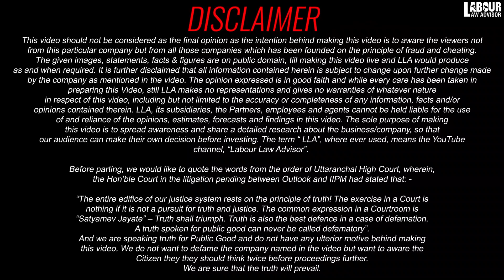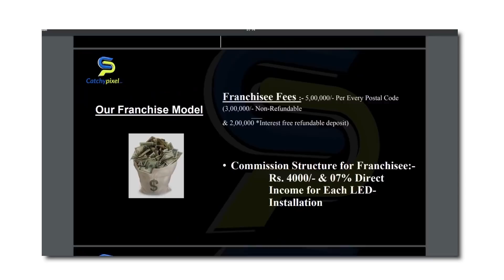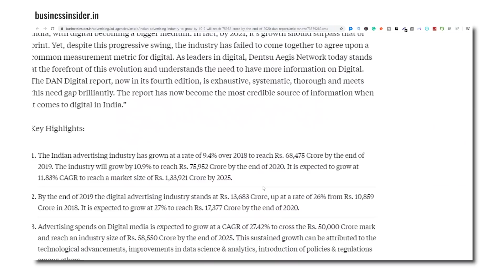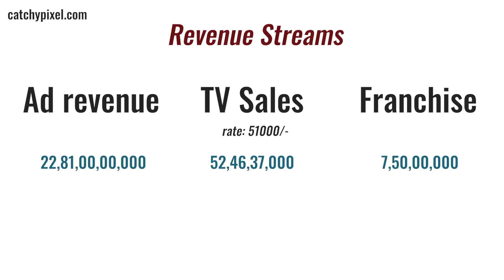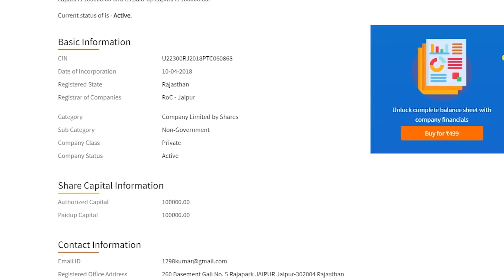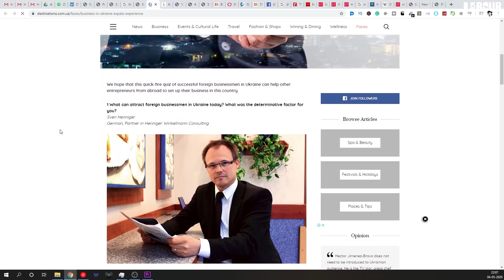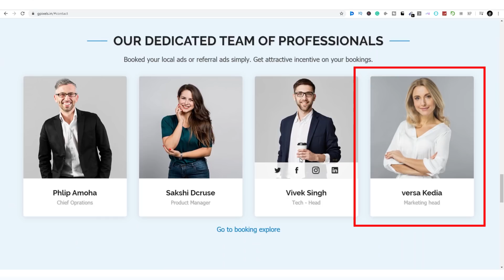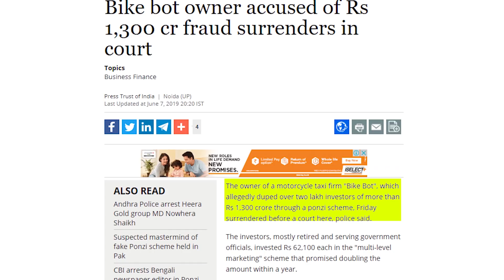📺Catchy Pixel: Watch TV and EARN 7000/- per month | Analyzing Business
This video is intended to raise awareness about companies founded on fraud and cheating, and the information presented is subject to change. LLA makes no warranties regarding the accuracy or completeness of the information, and will not be held liable for its use or reliance. The purpose of the video is to share detailed research so that viewers can make informed decisions before investing. LLA does not have any ulterior motives and is speaking the truth for public good. The principle of truth is the foundation of the justice system, and we believe that truth will prevail.

Chapters:
00:00 Intro
01:35 What is the business model?
03:25 What are the franchise options?
05:03 Catchy Pixel revenue model
09:30 Doubts regarding Catchy Pixel
22:47 Bike Bot scam